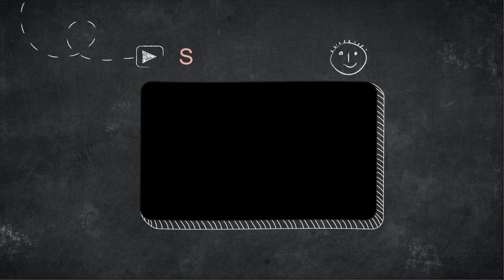Family trip full of entertainment | Exploring Uttarakhand😍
In this video, we're departing from Dehradun and driving to Langasu (village located near Karanprayag) to attend Bhagwat, my complete family is with me in this trip, that's why this video is full of Entertainment. Along the way, you will see examples of the natural beauty of Uttarakhand and experience the vibrant color and customs of the region, with full of entertainment and comedy.

This Dehradun to Langasu trip will be an unforgettable experience. Travelers and locals alike will be in awe of the stunning landscape and the cultural celebrations happening along the way. Watch this video to see what you're in for!

Most footage are captured by 360 degree camera (Insta360 X3) and the video quality is 4K. The route which we have covered in this video is Dehradun , Rishikesh, Biyasi, Devprayag, Kirtinagar, Srinagar, Rudraprayag, Gauchar, Karnaprayag and Langasu